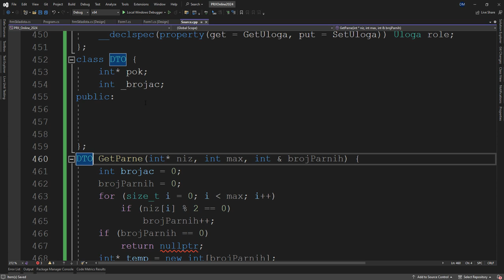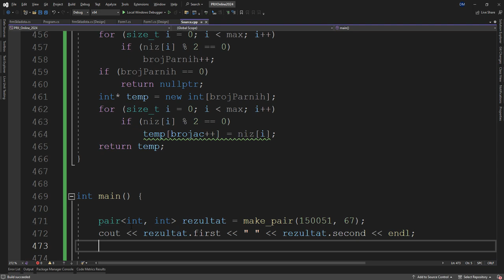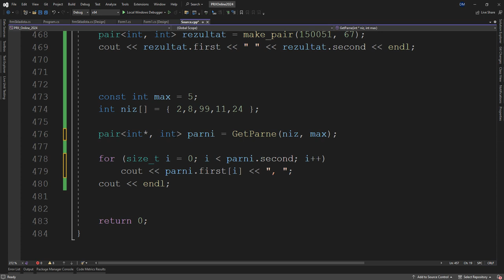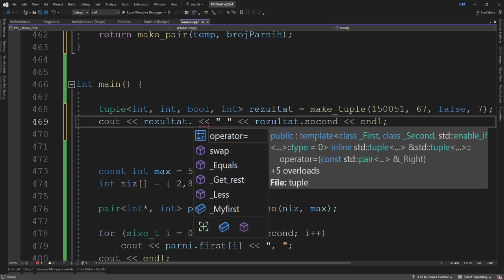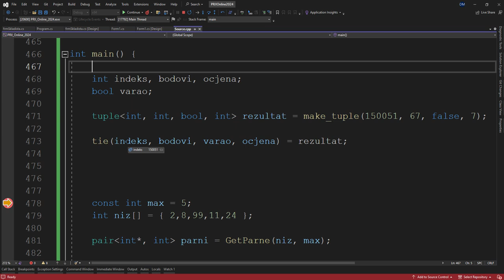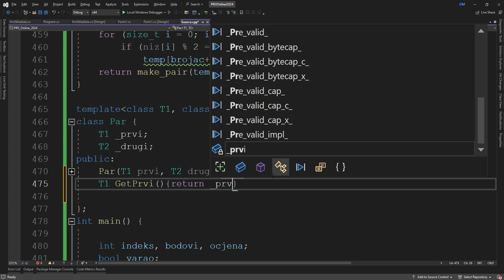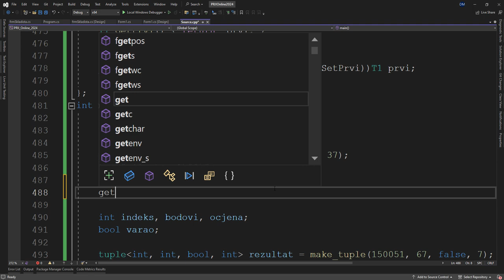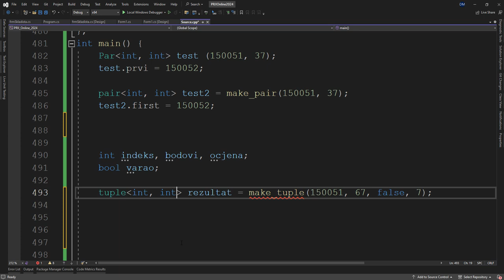[PRII] :: 2023/24 :: P7 :: 04